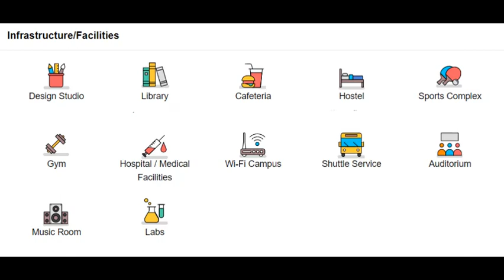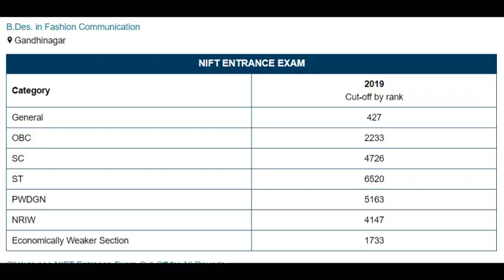NIFT GANDHINAGAR | Admissions 2020 | CUTOFF | CAMPUS | Information 2020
CEED-NID MDES.